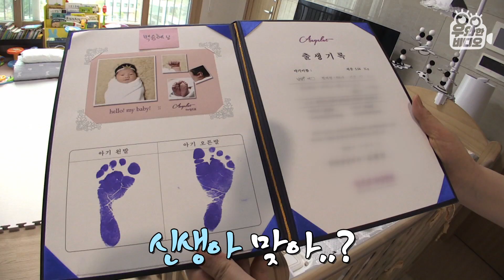5.56KG 초우량아 자이언트 베이비! 심지어 자연분만! 실화냐?ㄷㄷ┃5.56 kg Giant baby! Natural childbirth!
대한민국에 나타난 초 헤비급 우량아 5.56kg 희건이!
게다가 무려 자연분만으로 태어났다고?!
산부인과 전문의도 15년 만에 가장 무거운 아기라고 감탄할 정도 ლ(ㅇДㅇ ლ)
아빠 188cm 엄마 177cm, 길쭉 길쭉 우월한 유전자의 가족!
순둥미 발산하는 귀요미 자이언트 베이비를 소개합니다♡

▶[우와한비디오] 100만뷰 이상 레전드모음

▶[우와한비디오] 세상에 이런 사연이?!

▶[우와한비디오] 세상에 이런 수집이?!

▶[우와한비디오] 세상에 이런 달인이?!

▶[우와한비디오] 세상에 이런 금손이?!

▶[우와한비디오] 세상에 이런 동물이?!

▶[우와한비디오] 세상에 이런 식성이?!